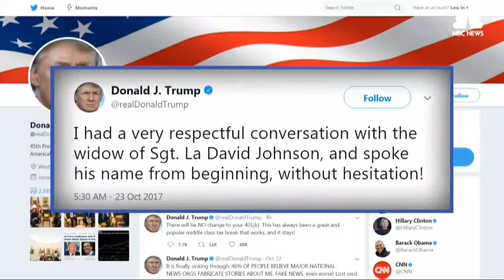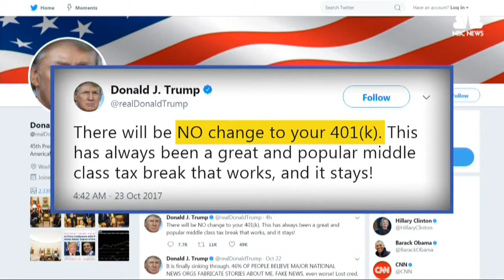Soldier's Widow Recounts Trump Call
Myeisha Johnson says she was hurt by President Trump's apparent trouble remembering her husband's name in his now infamous condolence call; Trump contradicts her comments on Twitter.  NBC's Blayne Alexander reports.